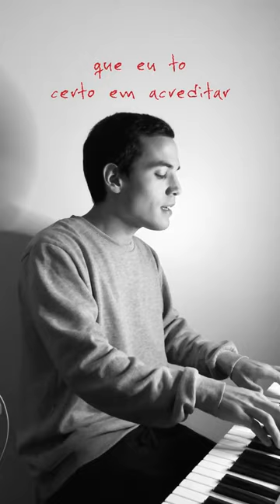Relacionamento a b e r t o - Bruno Gadiol lyric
Via IGTV: @brunogadiol